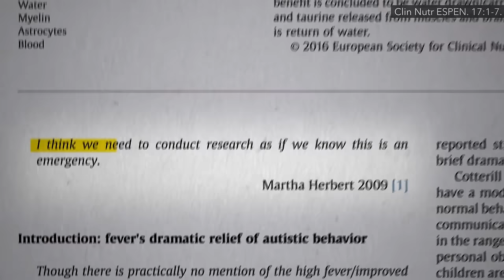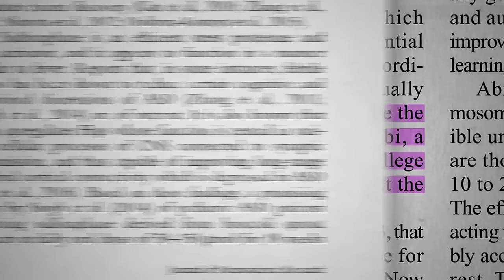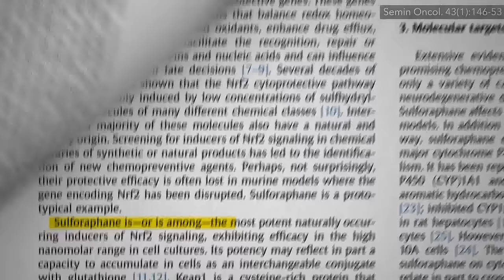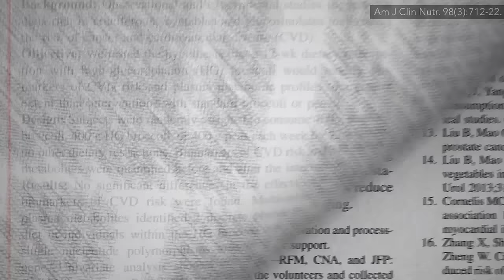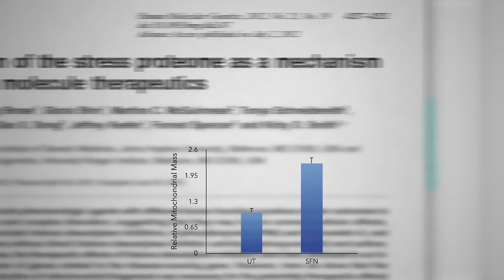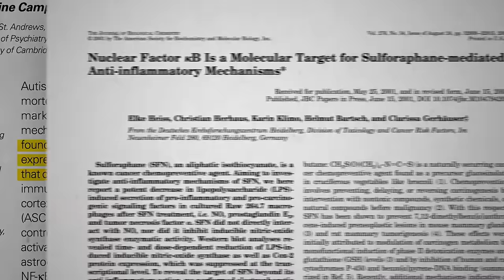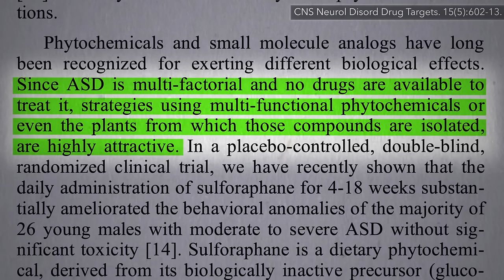Fighting Autism Brain Inflammation with Food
One food may be able to combat all four purported causal factors of autism: synaptic dysfunction, oxidative stress, mitochondrial dysfunction, and neuroinflammation.

While you’re waiting, what else can broccoli’s magic do?

Have a question about this video? and someone on the NutritionFacts.org team will try to answer it.

Want to get a list of links to all the scientific sources used in this video? You’ll also find a transcript and acknowledgements for the video, my blog and speaking tour schedule, and an easy way to search (by translated language even) through our videos spanning more than 2,000 health topics.

Icons created by Kate Maldjian, Artem Kovyazin, Basti Steinhaur, Duda Araujo, and Basti Steinhauer from The Noun Project.

Image credit: National Human Genome Research Institute (NHGRI) / flickr